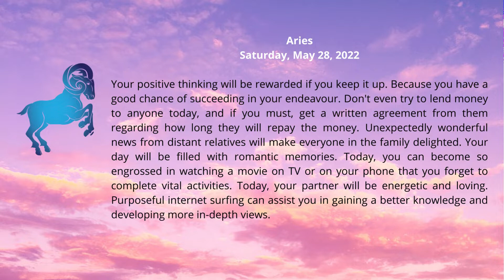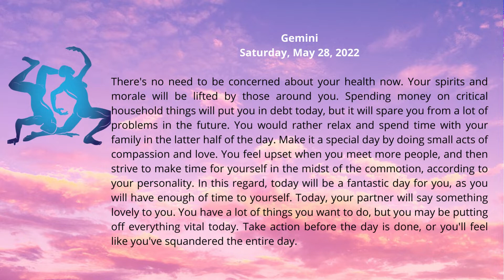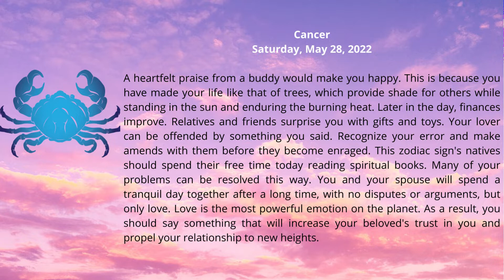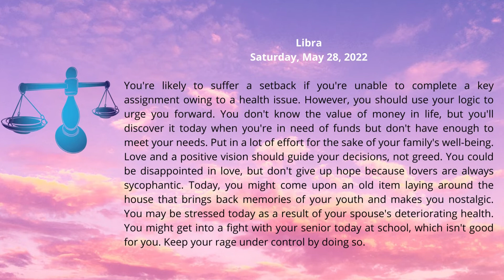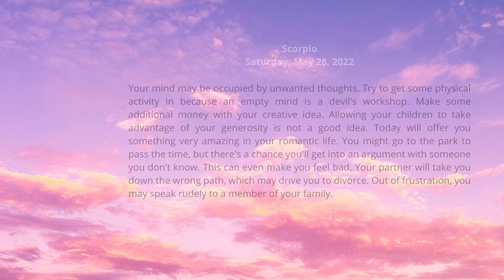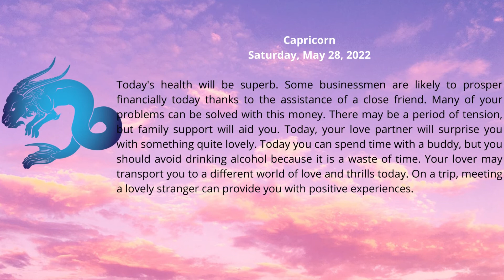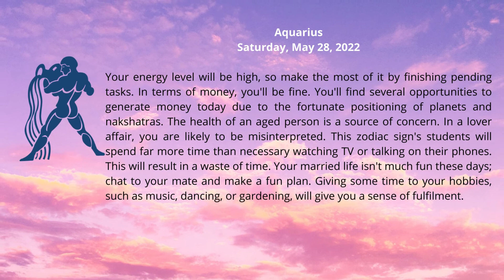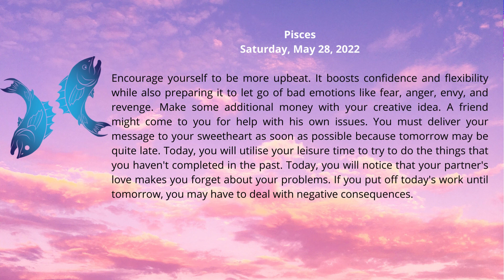It's the day you'll embark on a romantic adventure | Taurus daily horoscope 27th May 2022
Watch your daily horoscope for free.

aries tarot
aries spears
aries may 2022
aries today
aries may 2022 tarot
aries love
aries spears white vs black parents
aries tarot today
zodiaque 2022
aries horoscope may 28 2022
daily horoscope aries may 28 2022
scorpio horoscope may 27 2022
aries may 28 2022
aries todays horoscope may 27 2022
aries may 28
calendrier chance et prudence
#4 lucky zodiac signs in may 2022
may 2022 ka pehla hafta kesa rahega
scorpio todays horoscope may 28
daily horoscope zodiac signs dates
samiahs horoscope
aries daily horoscope today
scorpio horoscope for today
scorpio daily horoscope
horoscope today aries
daily horoscope scorpio
horoscope for today aries
horoscope today scorpio
horoscope for today scorpio
horoscope today
horoscope for today
horoscope ngayon
scorpio weekly horoscope
tarot tagalog
gabay kapalaran
aries daily tarot reading today
pinoy horoscope today
horoscope tagalog
aries tarot today
aries today
scorpio today
libra weekly horoscope
scorpio todays horoscope
leo weekly horoscope
pinoy horoscope
kapalaran horoscope
scorpio tarot
virgo horoscope
tarot today
formation astrologie
pisces horoscope
aries tarot
scorpio tarot today
today horoscope
aries tarot reading
gemini horoscope
tagalog horoscope
horoscope ngayong araw
leo horoscope
may 26 2022
aries horoscope
sagittarius horoscope
daily horoscope
apprendre lastrologie
scorpio tarot love
december weekly horoscope
cancer horoscope
rashifal amar ujala
monthly horoscope
scorpio love
aquarius yearly horoscope 2022
scorpio tarot reading
dainik rashifal
horoscope 2022 virgo
haris azmi
horoscope 2022 leo
weekly horoscope
daily rashifal
aaj ka rashifal shrimali
aries to pisces
filipino horoscope
today love rashifal
may 2022 horoscope
capricorn horoscope
horoscope libra
shrimali rashifal
weekly horoscope 2022
jupiter in pisces 2022
taurus horoscope
may horoscope 2022
yeh hafta kaisa rahega
libra horoscope
comprendre lastrologie
scorpio horoscope
aquarius horoscope
nouvelle lune
mars in astrology
suresh shrimali aaj ka rashifal
suresh shrimali rashifal
araling pilipino horoscope
#2022 yearly horoscope
aaj ka rashifal
today rashifal
pleine lune
astrologie 2022
may horoscope predictions 2022
info chunks
vedic astrology
astro aaj rashifal
scorpio astrology
samiah khans lounge
pick a card zodiac reading
pampaswerte 2022
pick a card 2022 prediction
sun in astrology
rashifal 2022
yearly horoscope 2022
may astrology
samiah khans horoscope channel
pick a card 2022
samia khans lounge
google my business
samiah khans weekly horoscope channel
michele knight
pisces astrology
tarot reading
astro gyaan rashifal
astrology pakistan
tarot card 2022
horoscope 2022 predictions
bhakthi weekly horoscope
samiah khan
samiah khan astrologer
ilm e najoom
horoscope 2022
#2022 horoscope
samia khan
horoscope channel
google business
free youtube tarot reading
new age spirituality
cancer zodiac
cryptocurrency prices
#2022 predictions in hindi
meilleur horoscope
zodiac news
new year horoscopes
#2022 world predictions
saima khan
raj yoga
signes astrologiques
best rashifal on youtube
birth chart
#2022 zodiac signs
birth charts
zodiac signs
zodiac sign prediction
personal birthchart
gem stones
cancer astrology
zodiac sign
the law of attraction
full moon
new moon
tv9 kannada